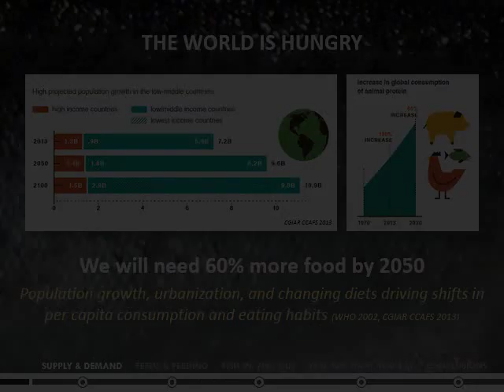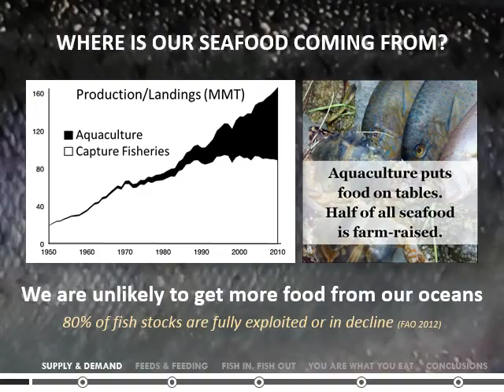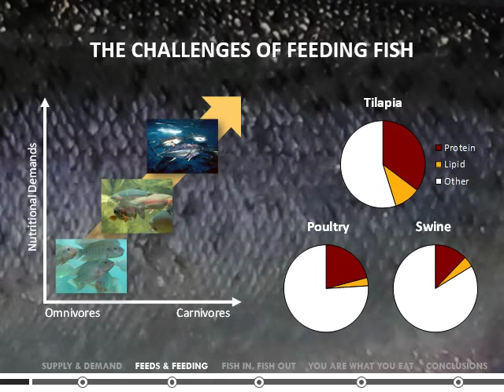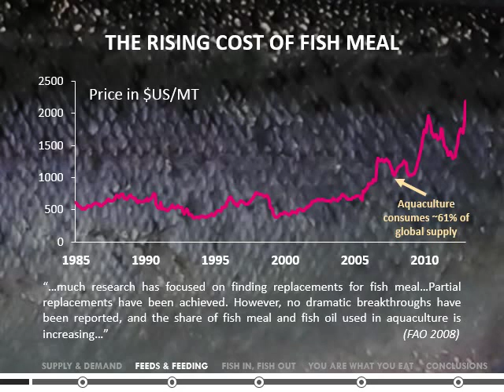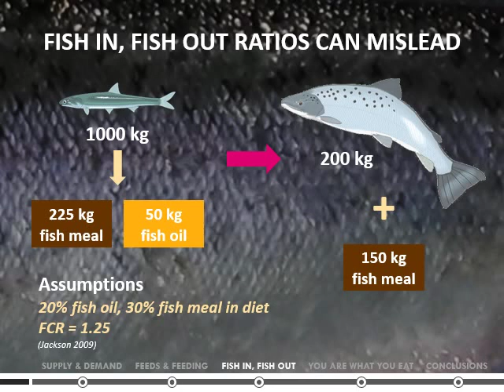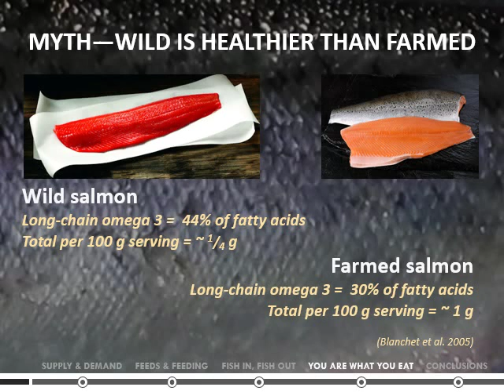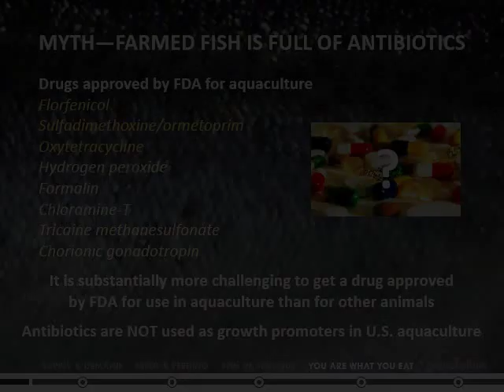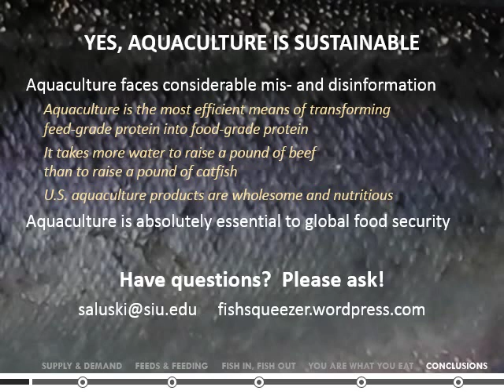Is Aquaculture Sustainable? Mythbusting Feed, Food, and the Future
In this video, Jesse Trushenski tackles some of the major issues related to sustainability in aquaculture, separating fact from fiction.  Is aquaculture sustainable?  Spoiler alert--it is!

Dr. Trushenski is an Associate Professor with the Center for Fisheries, Aquaculture, and Aquatic Sciences at Southern Illinois University Carbondale, and is the 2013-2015 P